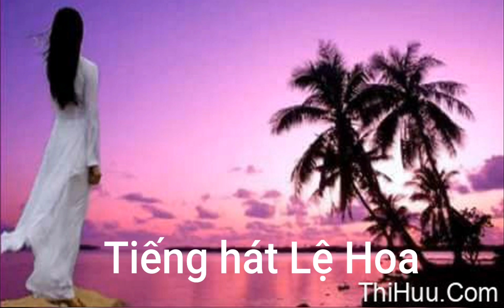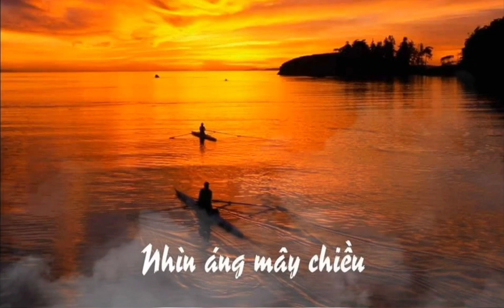ÁNG MÂY CHIỀU - Dương Thiệu Tước - Tiếng hát Lệ Hoa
Trời hoàng hôn nắng vàng xao xuyến
Kìa làn mây gió quyến xa đưa
Mây trôi lững lờ, hồn ai luống ngẩn ngơ
Chiều lắng lắng xuống dần, lắng lắng gieo buồn, chiều mơ

Nhìn áng mây chiều
Thuyền mây lướt tha thướt về bến nao
Chìm trong bóng tà dưới trời u sầu
Làn mây kia gió đưa về đâu

Lòng thao thức tưởng nhớ hình cố nhân
Ngày chia tay thiết tha bao tơ lòng
Mà giờ đây cách xa muôn trùng

Gió cuốn cuốn bóng ai mờ
Sương rơi rơi mắt lệ nhòa
Ai ra đi khắp bốn phương
Nơi biên cương chốn sa trường

Gió cuốn cuốn lớp mây bay
Sương rơi rơi khắp đó đây
Trong sương mù bóng ai ngồi
Nhớ nhung hoài tình xưa

Này áng mây chiều
Thuyền mây ơi, trôi đi đừng vấn vương
Về phương xa nhắn ai khuây tơ lòng
Là nam nhi chí trai tang bồng

Bóng tối lan ...
Mây khuất ngàn xa ...